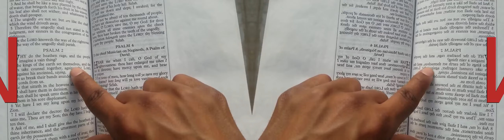False Prophet Domonique Davis - Clown: The Only Begotten Sons True Identity Psalm 2 - 7